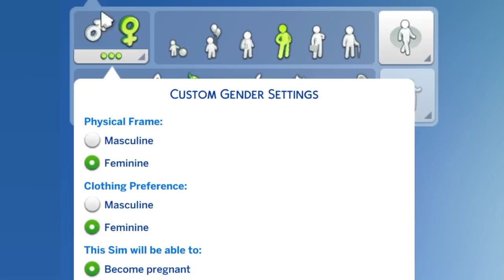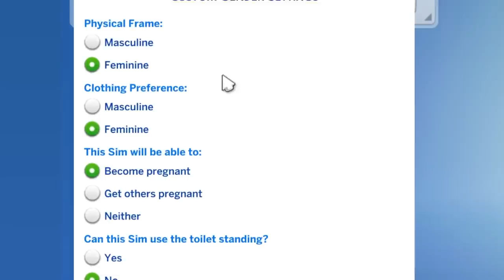We Make Each Other In The Sims 4!!! // Jessie and Claud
You can find our creations in the Sims 4 Gallery under the JessieAndClaud hashtag!